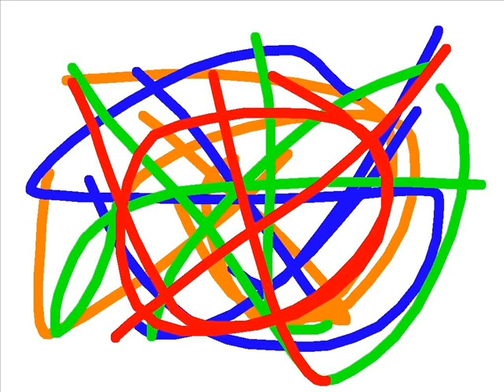Movie 0004 Robert West Guitar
Piece for Harpsichord, Cello, Flute, and Guitar.             Robert West Guitar